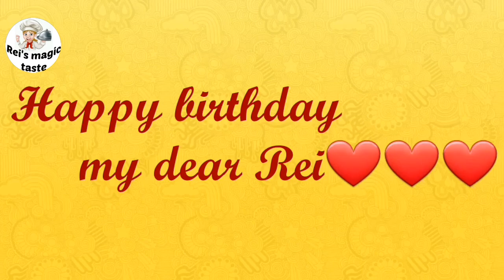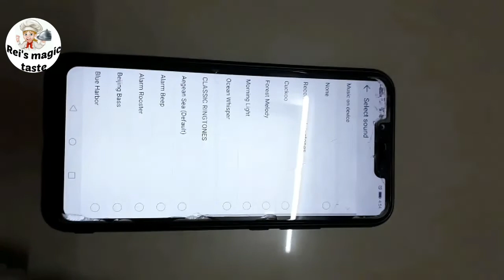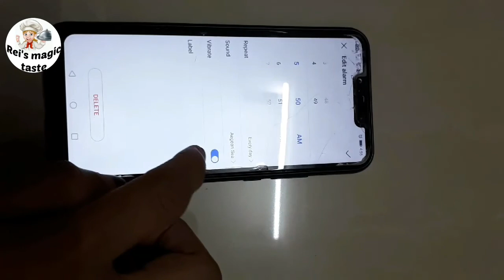കെട്ട്യോന് ബേർത്ത്ഡേ സർപ്രൈസ് കൊടുക്കാൻ നോക്കീതാ.. പഷേങ്കില്.. 😭😭😭😭😃😃😃😊😊/birthday surprise